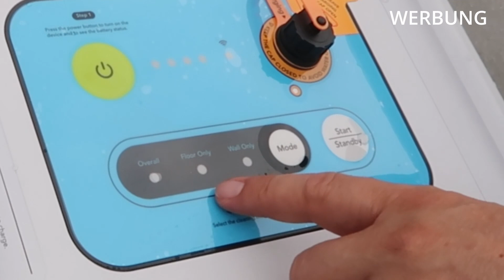Poolroboter von DEGRII | Degrii Zima Pro Cordless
Original Price: €1199
Seller Price: €999 (-€200 Off)
Code: HAUSHALTSWAREN（-€50 Off)
Final Price: €949
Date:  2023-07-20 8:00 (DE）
End Date: 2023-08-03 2:00 (DE）

Bei dem Video handelt es sich um bezahlte Werbung. Die Firma stellt uns das Produkt zur Verfügung.